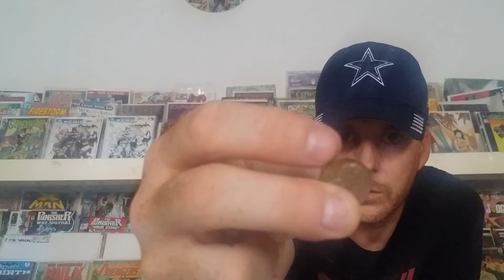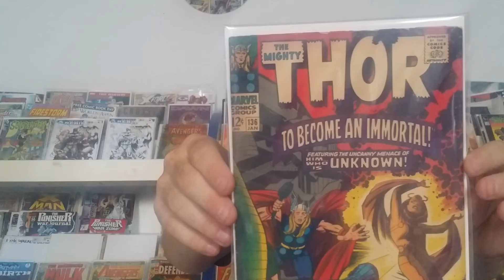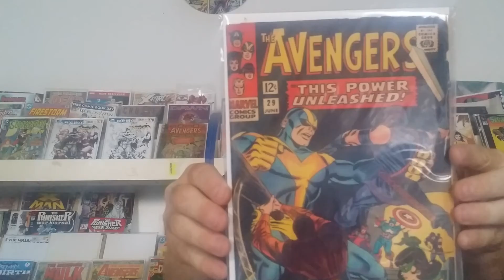Talking trades comic books hot figures gaming and more